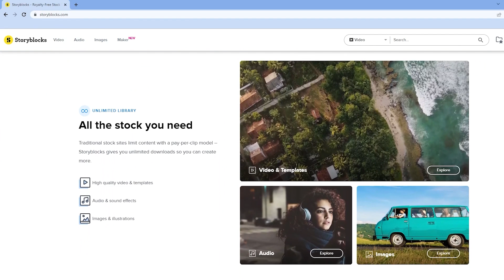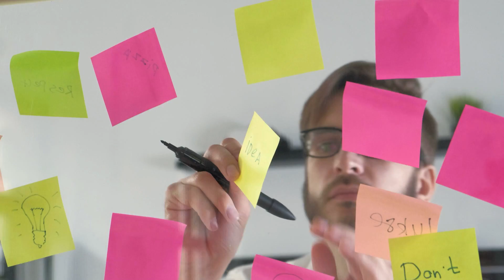Creative Origin Stories (The Afterhours Cast) | CorridorCast EP#141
Check out Storyblocks and sign up for the Unlimited All-Access Plan

This Episode ►
We're sitting here after hours today, drinking beers, exchanging war stories, and our creative origins.